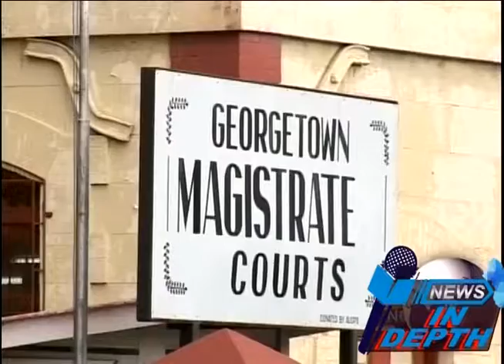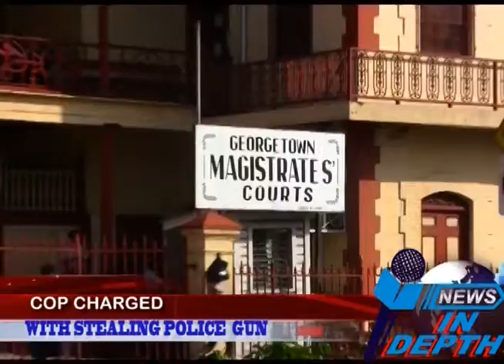News Headlines 20th August 2018